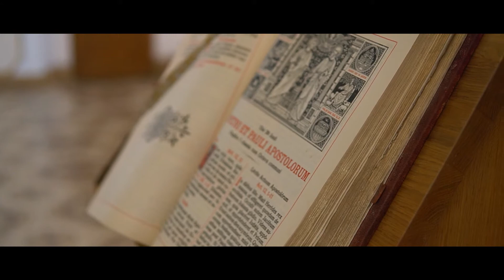Kāzu video: Sabīne un Andris 07/2021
Sports un mīlestība pret ēdienu - tikai divas no Sabīnes un Andra kopīgajām interesēm. Abi ir kā radīti viens otram. "Jāķer un jātur viņa cieši sev klāt," tā par Sabīni jau no pirmās satikšanās dienas jutās Andris. Mīļie, lai jums viss mūžs tā - cieši klāt.

Couple/pāris: Sabīne un Andris
Video: Sintija Dzerkale
Drons: Toms Eglīte
Music/mūzika: Regina Todorenko and Vlad Topalov - Chasovye poyasa; Artik & Asti - Nomer 1
Location/vieta: Ludzas Jaunavas Marijas Debesīs uzņemšanas Romas katoļu baznīca; Ludzas Viduslaiku Pilsdrupas; Atpūtas komplekss "Dzerkaļi"